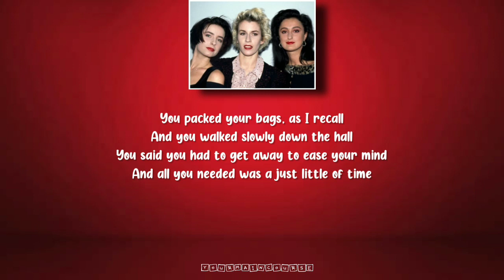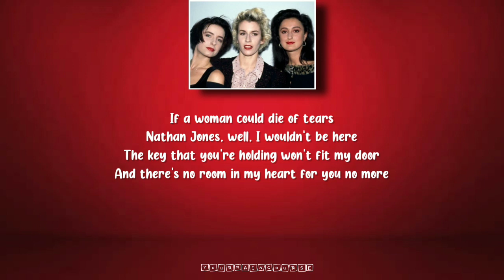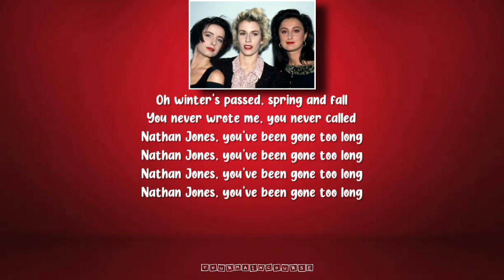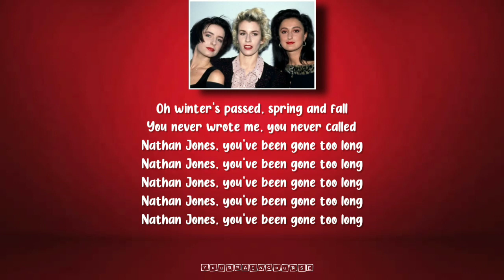Bananarama - Nathan Jones (Lyrics)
Song : Nathan Jones
Artist : Bananarama
Album : Wow!
Year : 1987